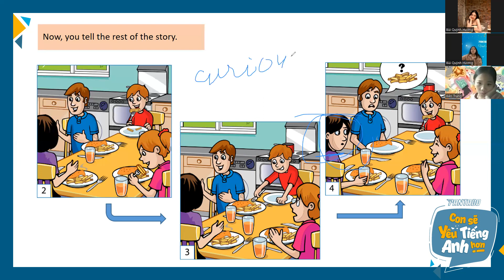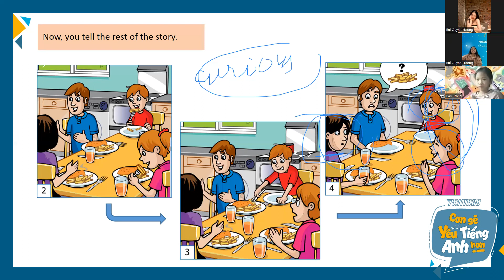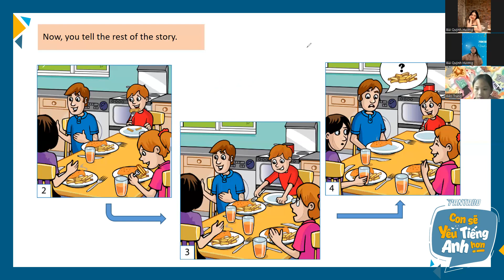PK2201093- 08/11/2022- FFS -UNIT 26: REGULAR TEST 2